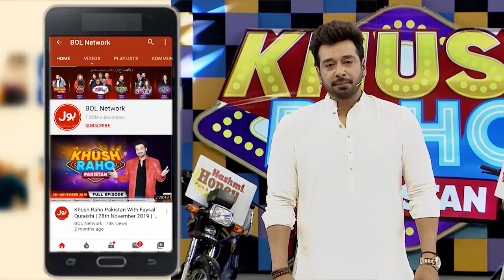Balance The Bottle | Khush Raho Pakistan | Faysal Quraishi | Instagramers Vs TickTockers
Balance The Bottle | Khush Raho Pakistan | Faysal Quraishi | Instagramers Vs TickTockers | BOL  Entertainment